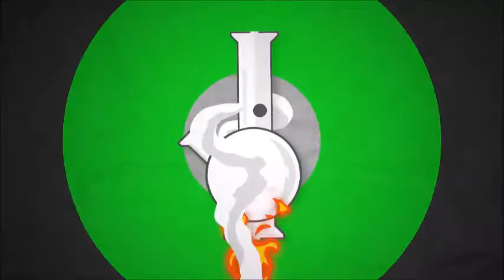Black Velvet Butterfly - Seven Devils - Episode 1825